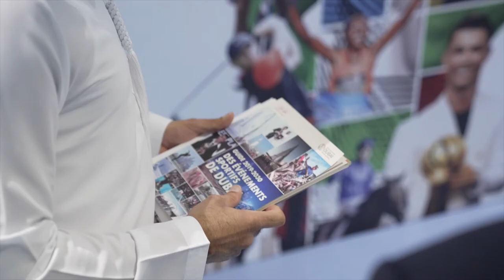Dubai Sports Council and international cycling federation discuss strengthening cooperation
DUBAI – A delegation of international and continental cycling chiefs, led by the President of Union Cycliste Internationale (UCI) David Lappartient, visited Dubai Sports Council on Sunday to discuss means of further strengthening their relationship and cementing UAE and Dubai's position as one of the leading destinations for top international cycling events as well as international cycling tourism.